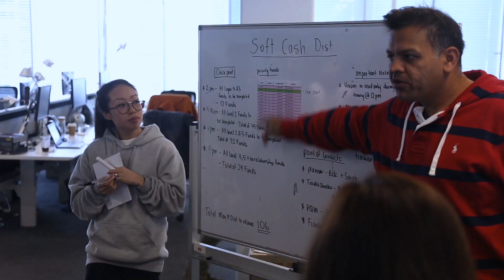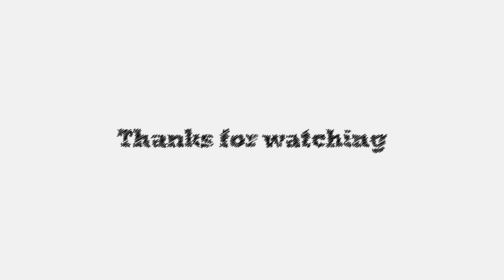Benefits of Automation in Investment Control 🌻 Interview Marketing video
A video presentation explaining the benefits of  process automation implemented within MLC investment control